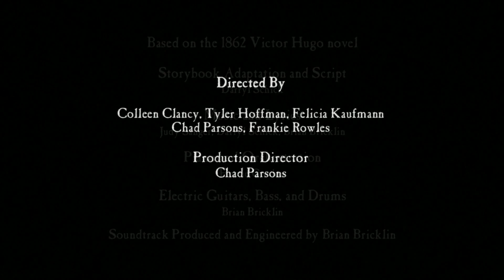MTC Players Les Misérables at Mandell Theater, Dec. 16 2012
MTC Theater Programs original musical production of Les Misérables, performed by the MTC Players at the Drexel University Mandell Theater on December 16, 2012.  Unlicensed performance or distribution prohibited.